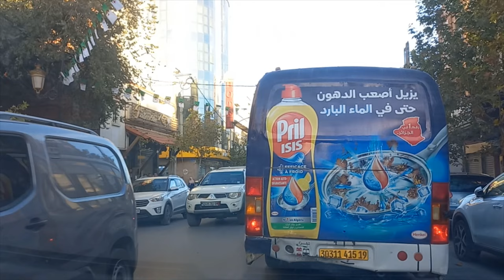تابعو هذه الجولة الجميلة في شوارع مدينة العلمة الجميلة NEW 4K DRIVING IN EULMA CITY